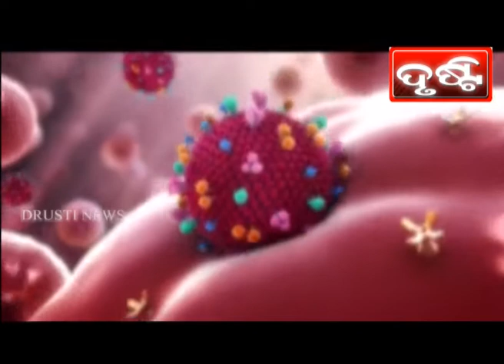PURI NEWS BY DRUSTI Dt. .24.04.2021-TEMPLE CLOSE